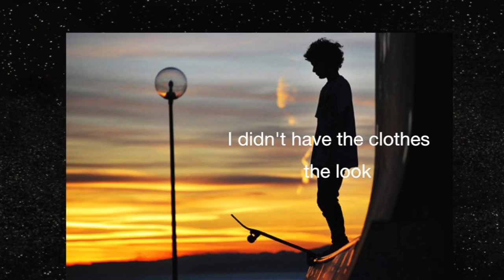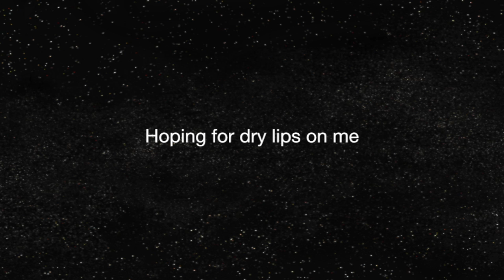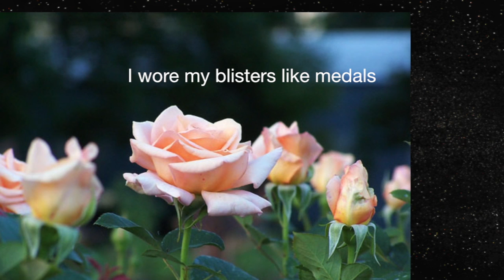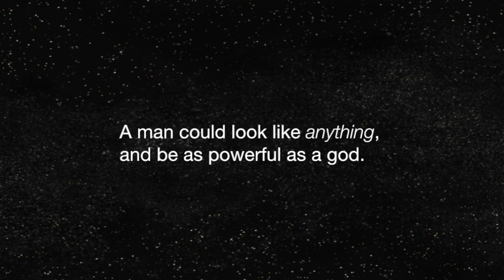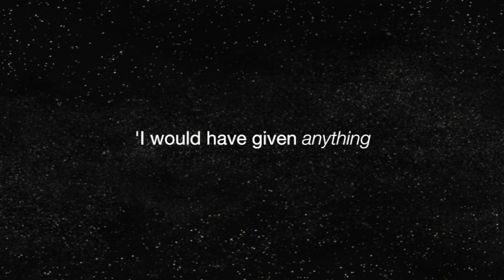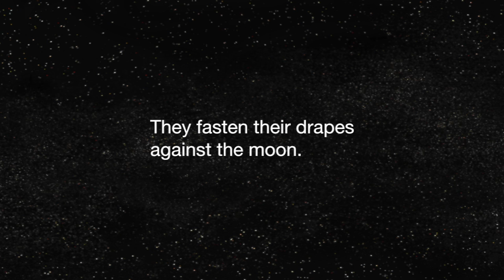Saturn, the Bringer of Old Age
Holst's Saturn Movement ends as it begins with a slow, almost restful pace, but there's an intensity in the body of the Movement that underscores the turmoil as well as the inevitability of old age. I've used this to highlight the urge to resist 'going gentle into that good night' that some people feel, especially when they confront the shortfalls of their youth and how they try to compensate with actions that other people find absurd.